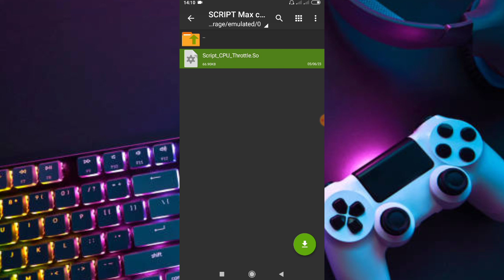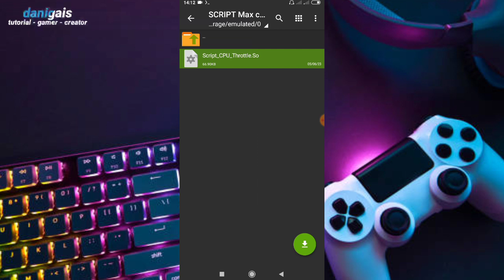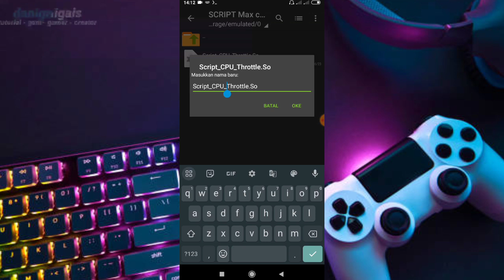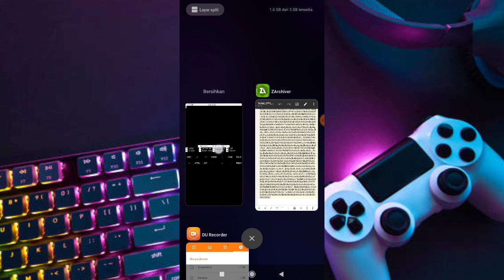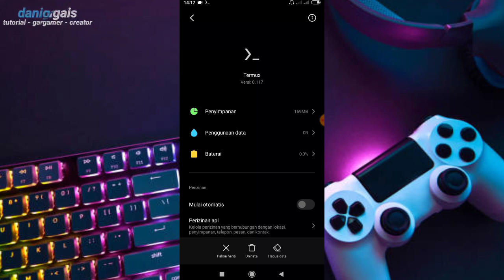script max cpu speed - cpu maksimal atasi lag semua game no root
credits:@ZexpoTweaks